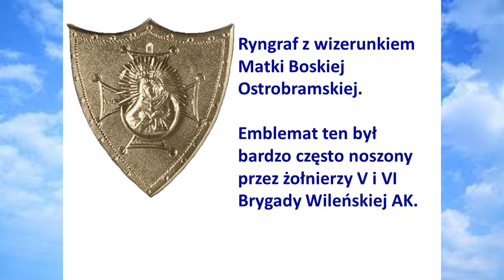Litania Ostrobramska , Modlitwa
Modlitwa – Litania Ostrobramska
Matko Boska Ostrobramska w podwójnej koronie,
Módl się za nami
Matko Boska Ostrobramska Orłem i Pogonią,
Matko Boska Ostrobramska w warownej kaplicy,
Matko Boska Ostrobramska wileńskiej ulicy,
Matko Boska – śliczna Panno w pozłacanej szacie,
Matko Boska – moja Matko z dziecięcych zdrowasiek,
Matko nasza z codziennego szkolnego pacierza,
Matko Wilnian – ta z hejnału katedralnej wieży,
Matko z wierszy Adamowych, Adamowych filareckich pieśni,
Matko tych, co przy Twej Bramie ginęli we wrześniu,
Matko nasza partyzancka z ryngrafów szlacheckich,
Matko ofiar zawleczonych do łagrów sowieckich,
Matko armii spod Tobruku i tej spod Lenino,
Tych, co szli przez Ziemię Świętą na Monte Cassino,
Matko Boska Ostrobramska z księżycowym sierpem,
Matko Boska Miłosierna dla tych, którzy cierpią,
Matko w niebie królująca, ku której – stęsknione…
Kroczą marszem już ostatnim, ostatnie plutony,
Wyznacz trasę, trudną trasę, ale dobrze znaną,
Daj nam dojść do Twego nieba poprzez Ostrą Bramę.

Obraz Matki Bożej Ostrobramskiej, Matka Boża Miłosierdzia, Królowa Korony Polskiej – wizerunek Matki Boskiej, prawdopodobnie z XVII wieku, znajdujący się w kaplicy ostrobramskiej w Wilnie. Przez wiernych uważany za cudowny. Jest jednym z symboli chrześcijaństwa w Polsce i na Litwie.

Sanktuarium: Ostra Brama, Wilno
Patronka: Królowa Korony Polskiej
Czas powstania wizerunku: XVII w., 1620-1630 ?
Miejsca kultu: Litwa, Kościół katolicki

Data wspomnienia: 16 listopada

„Obok Orła znak Pogoni,/ Poszli nasi w bój bez broni” — śpiewali przed ponad 150 laty powstańcy styczniowi. Polacy i Litwini ramię w ramię szli walczyć o „wolność naszą i waszą”. Ale już pół wieku później poszli walczyć przeciwko sobie. Każdy bił się o wolność własnego narodu osobno.
Wizerunek Archanioła Michała obok Orła Białego i Pogoni – tak wyglądały zwykle sztandary powstańców z 1863 roku.
A więc patron i symbol Rusi zjednoczonej z Polską i Litwą równoprawnie, jako część ojczyzny Trojga Narodów. Wcześniej jednak, za Rzeczypospolitej Obojga Narodów do owej ikonografii sięgano rzadziej. Gdy 300 lat przed wspomnianym powstaniem zawierano unię w Lublinie, państwo tworzyły dwa człony: Korona Polska i Wielkie Księstwo Litewskie.